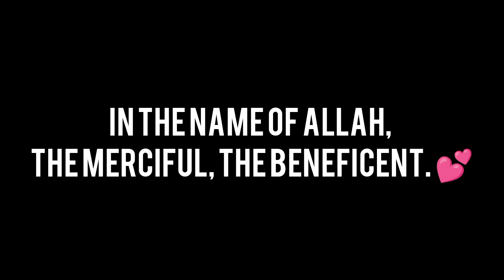Beef Cheese Burger with Sauce Recipe by Flavors With Anum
welcome to FLAVORS WITH ANUM, Beef Burger# Cheese lover# flavorswithanum # Today you'll learn how to make Beef Cheese Burger |Beef cheese burger with Sauce Recipe. This should be on top of your beef cheese burger recipe list. Its definitely a must try and highly recommended.

Do try this out and comment your feedback..

Discover traditional classics, innovative dishes, and irresistible desserts, all crafted with love and attention to detail.

👍 Facebook: Flavors with Anum Facebook

📌 Pinterest: Flavors with Anum Pinterest